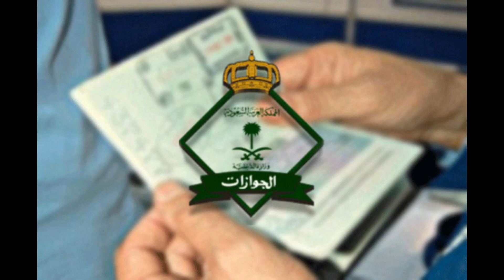ecr पासपोर्ट वाले वाया दुबई सऊदी जा सकते है क्या | immigration kab chalu hoga